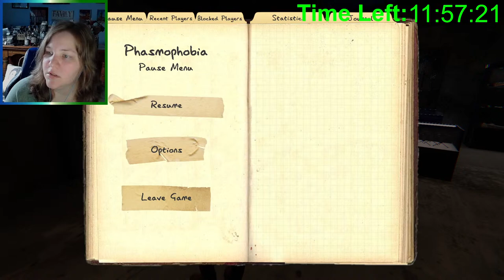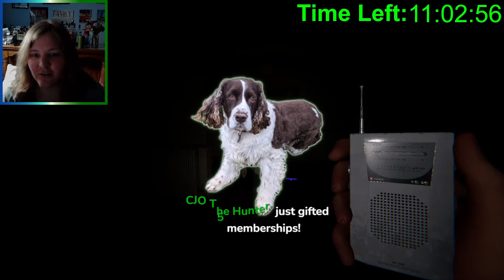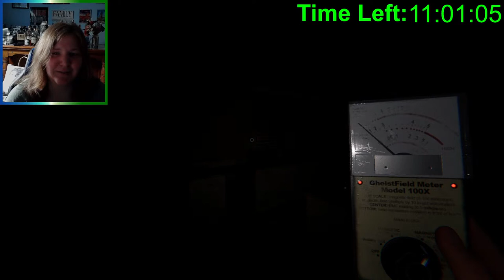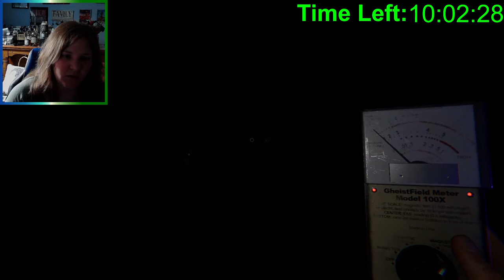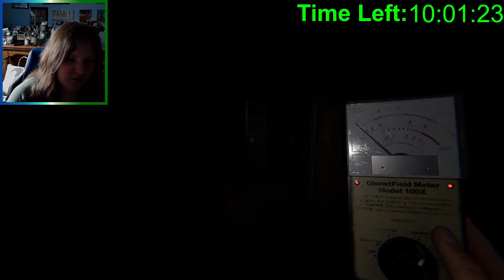🔴LIVE! 12 Hour Birthday Bash! Joined by Friends!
My birthday was Friday, but we can still celebrate with my first ever 12 hour stream! I hope you have fun hanging out with my friends and me for the next 12 hours as we play various games all day! Thank you all so much for the birthday love! 💚

Games options (subject to change): Phas, angler, cotw, fps (hll, killing floor, or pubg), Sims, prehistoric hunt, pool, bowling, golf it. Maybe rocket league